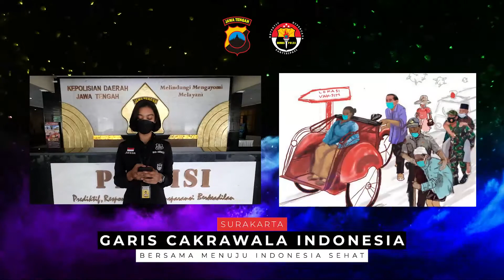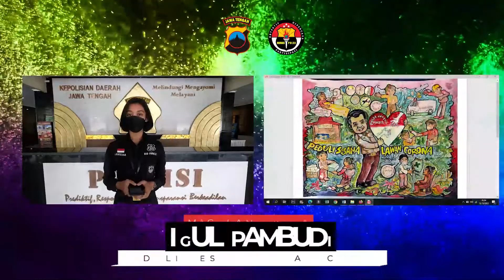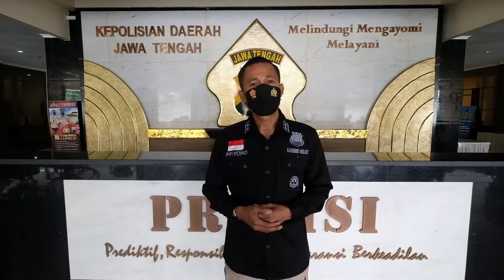Pengumuman 11 Karya Peserta Terbaik Bhayangkara Mural Festival 2021 Piala Kapolri Dan Piala Kapolda